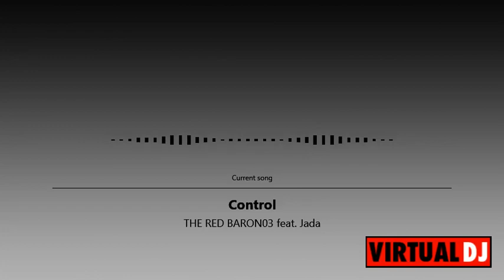THE RED BARON03- Control feat. Jada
Hello everyone! Hope you all enjoyed this song as much as i did making it! Also, hope you all are having a great day!

Here's my private radio station,